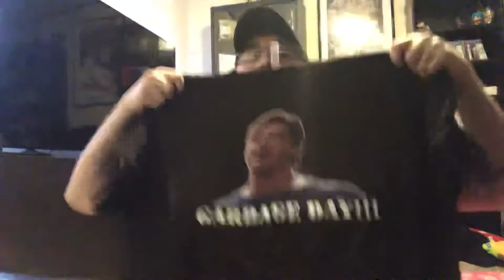Packages from Nervous Pretzel! What did I get?!?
Hey guys! Nervous Pretzel sent over some great stuff! What did I get?!? Check it out!!

Check out Nervous Pretzel on Instagram!

2nd Instagram: MovieImposter
3rd Instagram: wallemoviepicks